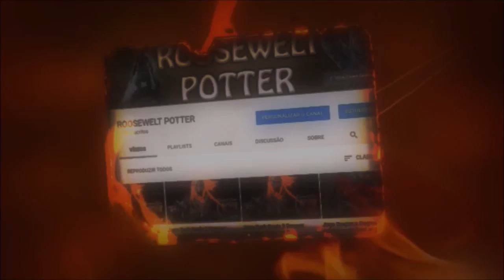Monster Hunter World build fuzilarco leve Bomb Taroth Suporte.